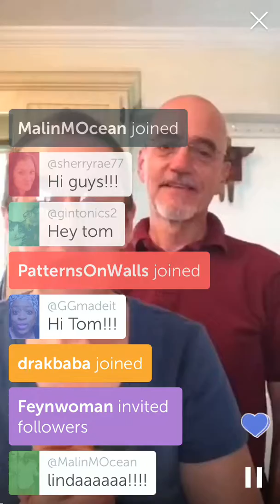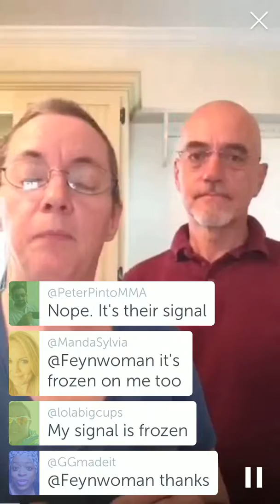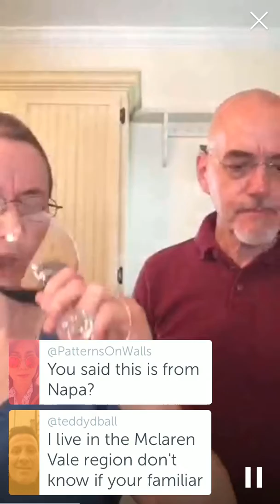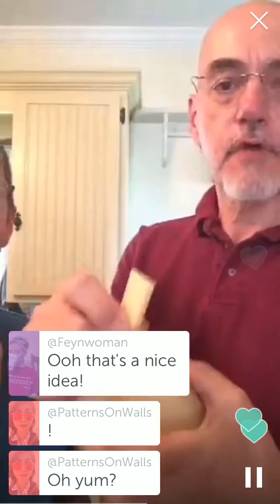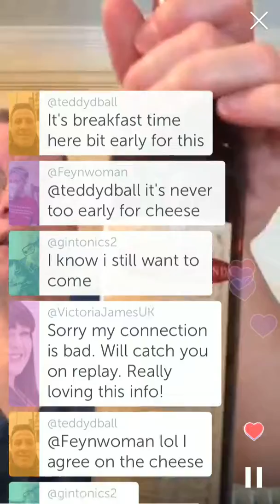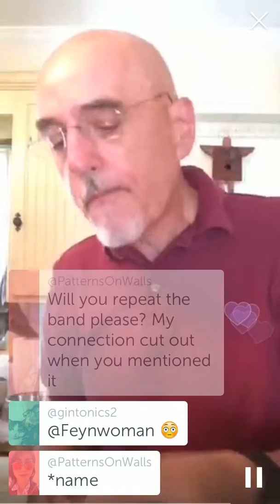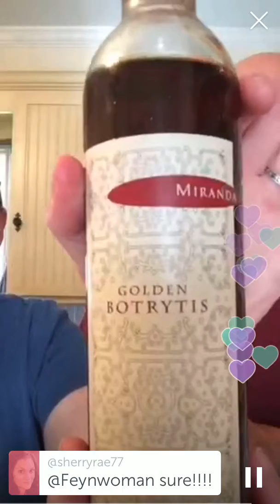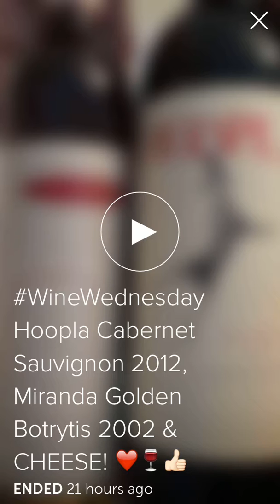Hoopla Cabernet Sauvignon The Mutt